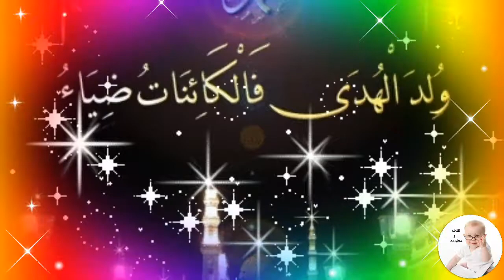كل عام وانتم بألف خير وسعاده بمناسبة حلول المولد النبوي الشريف